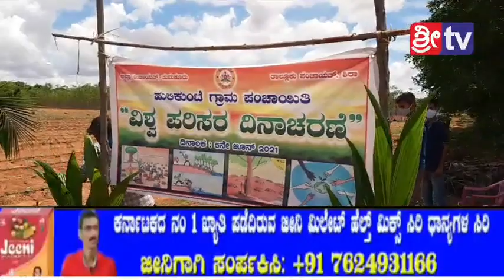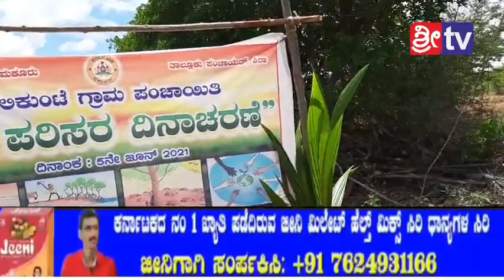ನರೇಗಾ ಯೋಜನೆ ಅಡಿ ರೈತರ ಜಮೀನಿನಲ್ಲಿ ತೆಂಗಿನ ಗಿಡ ನೆಡುವ ಮೂಲಕ ಪರಿಸರ ದಿನಾಚರಣೆ ಆಚರಣೆ ಮಾಡಿದ ಶಾಸಕ ರಾಜೇಶ್ ಗೌಡ..!